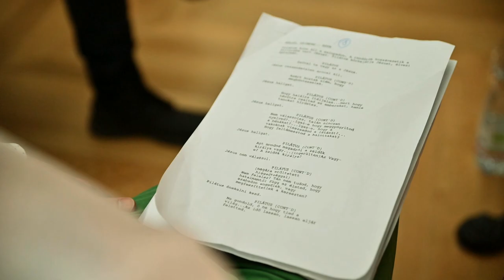Beszélgetés Herendi Gábor rendezővel | The Passion | Manna FM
Herendi Gábor, a The Passion 2021 Városliget rendezője mesél a produkció és a megvalósítás hátteréről, előkészületeiről és izgalmairól. Bővebb részletekért látogass el a weboldalra.